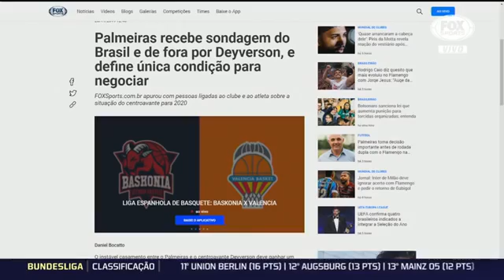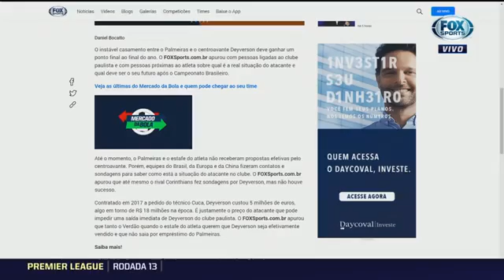DEYVERSON DE SAÍDA_ Corinthians teria sondado o atacante.